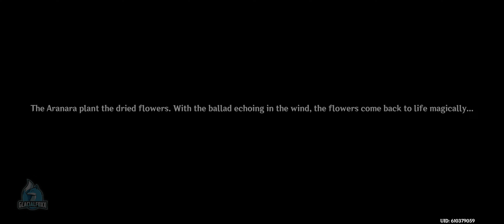Genshin Impact: Memory's Final Chapter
Though lost memories flow by like water, friendships may be reborn with time...